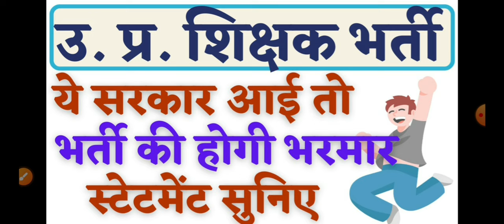UP में होगी नई शिक्षक भर्ती की भरमार - अगर आई ये सरकार! UP SUPER TET KAB AYEGA? UP SHIKSHAK BHARTI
primary vacancy
uptet pariksha
यूपीटेट 2024
यूपीटेट 2023
यूपीटेट हिंदी

सुपरटेट news
सुपर टेट का सिलेबस
सुपरटेट